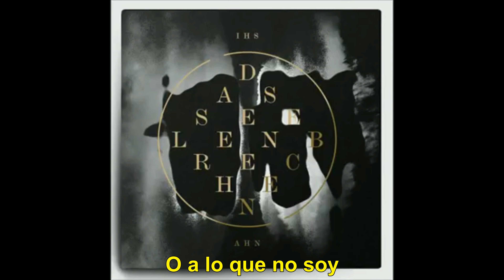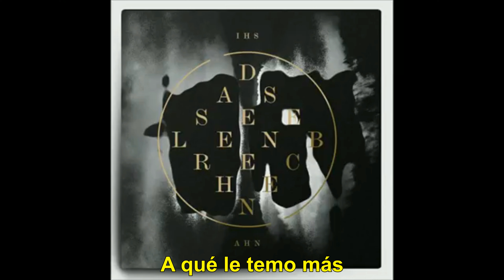Ihsahn - Pulse (Subtítulos en español)